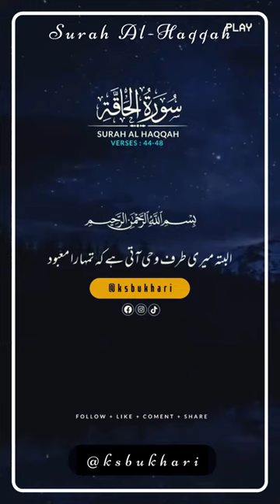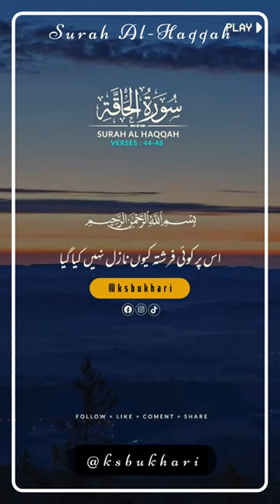Surah Al Haqqah Verse # 44 48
وَلَوۡ تَقَوَّلَ عَلَيۡنَا بَعۡضَ ٱلۡأَقَاوِيلِ
اور اگر یہ ہم پر کوئی بھی بات بنا لیتا